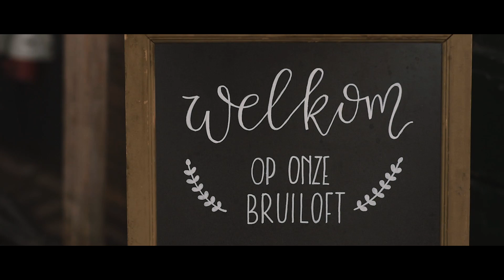Bruiloftsfilm impressie Ivan en Gerrieke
Een prachtige film van jullie bruiloft! Kijk voor meer informatie op

Dit is de camera die wij gebruiken (Coolblue)